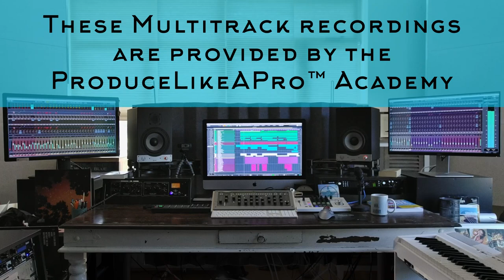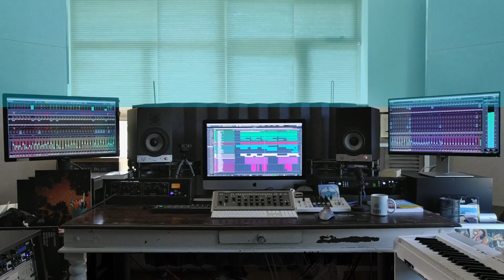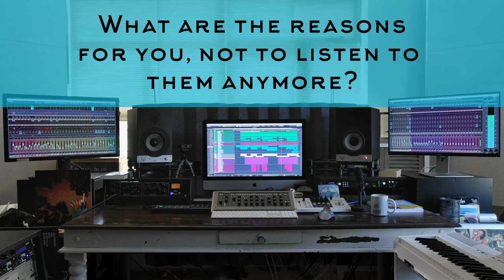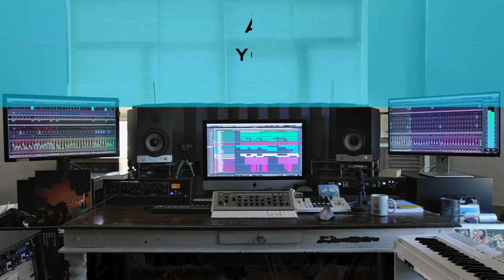Radio Quality mix for your songs? Is it possible?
Hi, Peter here.

Now you are here, take some time to listen to this song. And read the information in the video while you are doing that.
The song is called "Good Lovin' and is a killer track.

In this video you hear my mix version of that song. I made with multi tracks from Warren Huart's
Academy in Los Angeles (California) These are the 'perks' of being an Academy member. I'm learning new techniques to become a better mixer. This one I did in 2018.
You'll get to hear more of my mixes and get a bit of my way of working. This might benefit your songs in the future.

Greetz! Peter